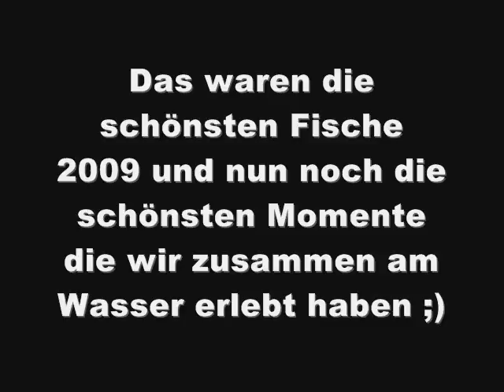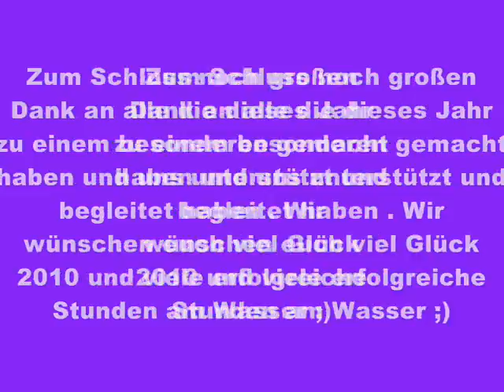Boilie Bande Oberpfalz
Boilie Bade Oberpfalz 2009
eindrücke fische carps 2009